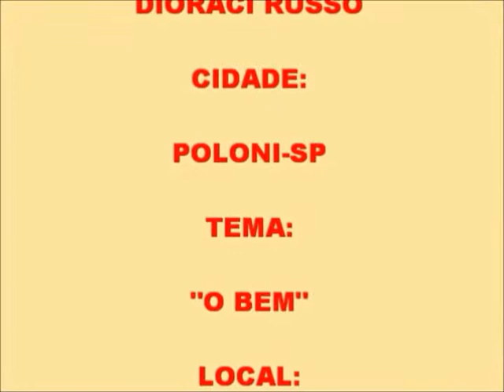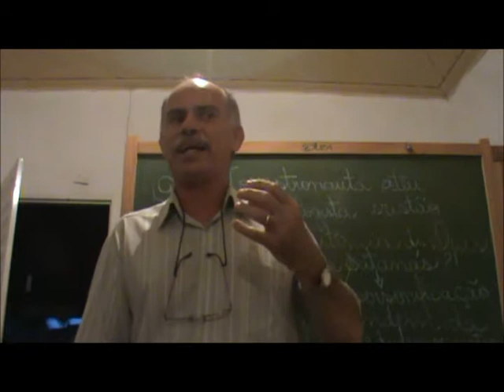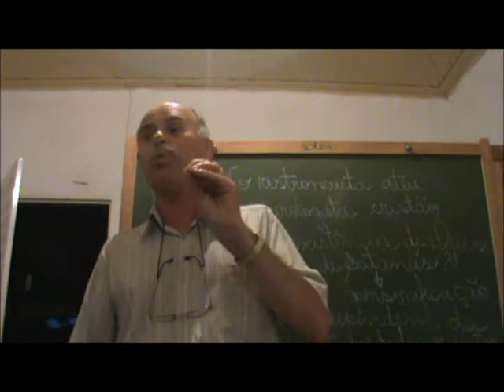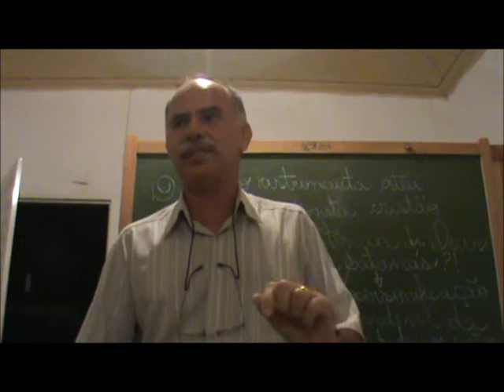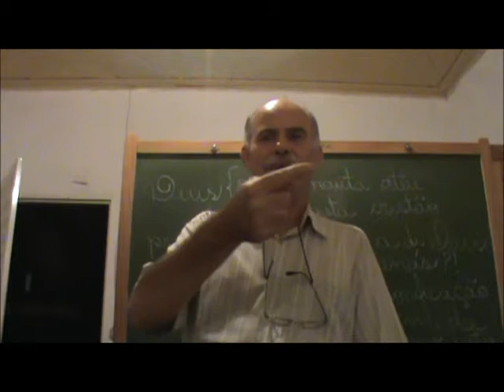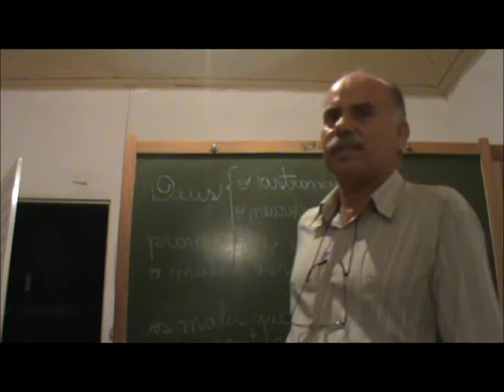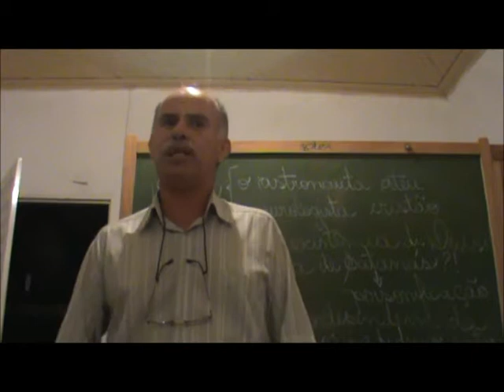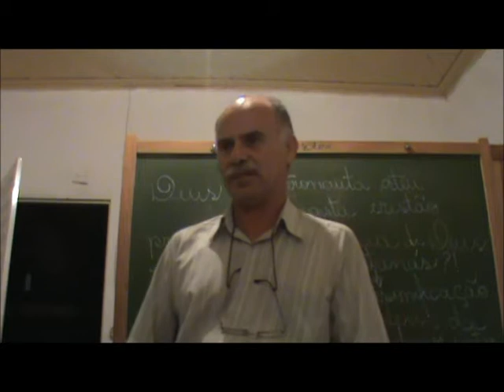CENTRO ESPÍRITA POLONI-21ª EDIÇÃO-DVD-PALESTRA-DIORACI RUSSO-15/12/2011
GRUPO ESPÍRITA RECANTO DA PRECE-TANABI-SP
PALESTRA:
ORADOR: DIORACI RUSSO
TEMA: "O BEM"
DIA: 15/12/2011
21ª EDIÇÃO-DVD
EDIÇÃO: FLAUDEMIR COCHITO